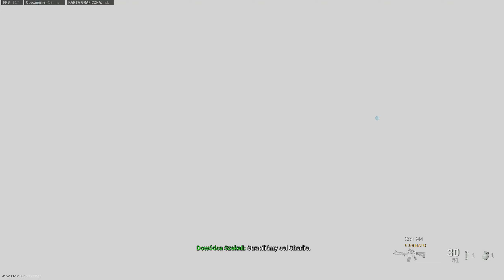CoD Modern Warfare P90 [ 18/17 ] Multiplayer Gameplay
Operator z P90